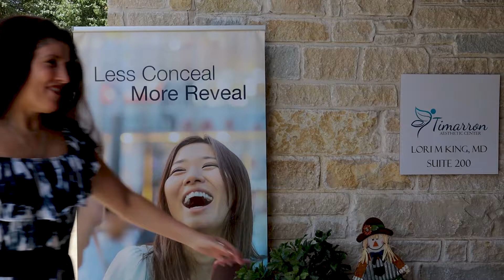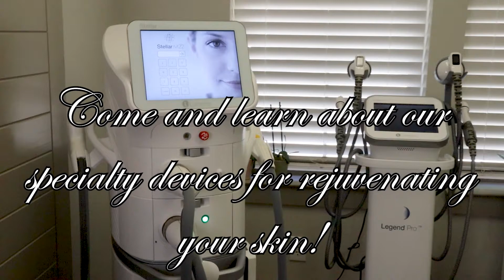Brunch and Learn or Sip and Learn!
Commercial about how you can set up a Brunch and Learn or Sip and Learn with Dr. Lori and Staff at Timarron Aesthetic Center.
Host a Party! Get educated about skincare! Have fun with friends and family!. Come and join us!